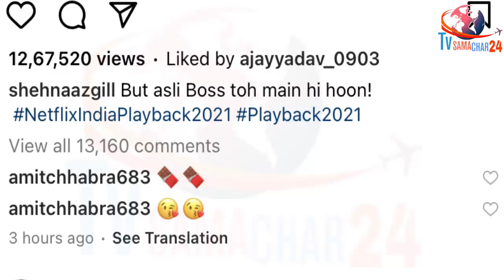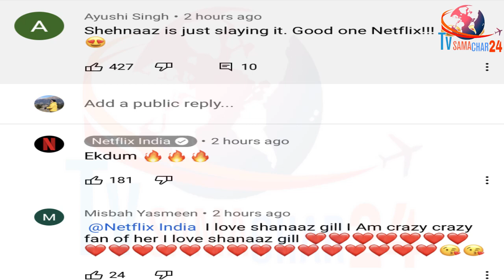शहनाज ने जलने वालों को लगाई और भी ज्यादा मिर्ची | Shehnaaz Gill Indirectly Replies to Haters